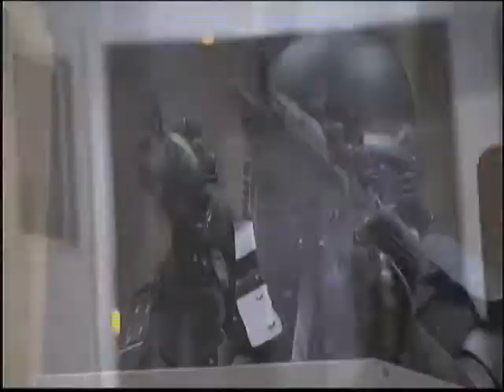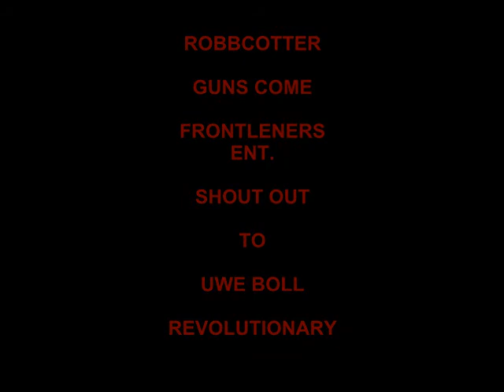ROBBCOTTER - GUNS COME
SONG GUNS COME by
FRONTLINERS ENT . Recording artist ROBBCOTTER  (2018)

BIG SHOUT TO UWE BOLL
FOR BLESSING US WITH THIS MASTERPEICE

RAMPAGE CAPITAL PUNISHMENT

THE MESSAGE IS REAL
SEE THE WORLD FOR
WHAT IT REALLY IS .